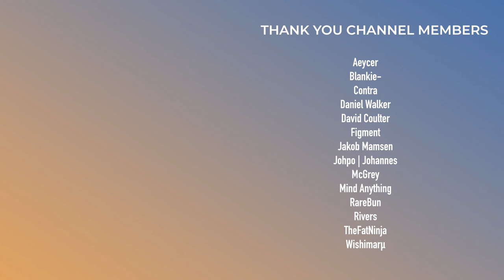The Smallest Drops in All of EDM | Phosphor / Micrology Reaction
With these releases, Chime has been trying to answer the question of "how small can you make a drop".

0:00 - Intro
0:53 - Phosphor
5:05 - Micrology